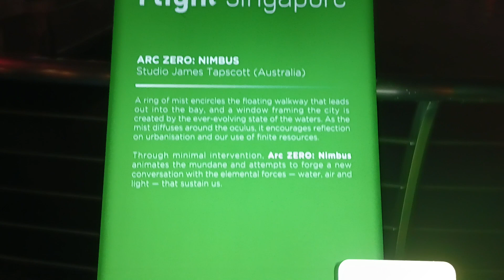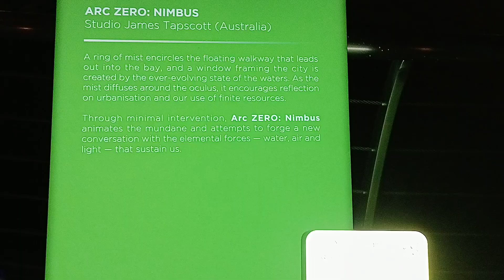i Light 2024 Light Installation Ring of Mist - Arc ZERO: Nimbus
i Light 2024 Light Installation Ring of Mist - Arc ZERO: Nimbus at Pontoon near Red Dot Design Museum
Arc ZERO: Nimbus
Studio James Tapscott (Australia)
A ring of mist encircles the floating walkway that leads out into the bay, and a window framing the city is created by the ever-evolving state of the waters. As the mist diffuses around the oculus, it encourages reflection on urbanisation and our use of finite resources.

Through minimal intervention, Arc ZERO: Nimbus animates the mundane and attempts to forge a new conversation with the elemental forces — water, air, and light — that sustain us.
Artist-James Tapscott

Based in Australia, James Tapscott’s multidisciplinary practice combines natural phenomena and light to create new experiences of the familiar with a heightened awareness of nature.

Site-responsive and experiential, Tapscott’s work encourages viewers to embrace a state of coexistence with the natural environment. His use of ephemeral materials, particularly water, mist and light, enables a creative partnership between the artist and the site — the artwork often is not fully realised until both collaborators have finished telling their stories.

Welcome to Janice Ong Channel from Singapore.

Janice Ong Channel Singapore Lifestyle.  SG Lifestyle. Living In Singapore.